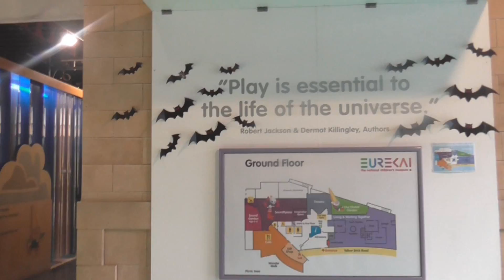Halloween at Eureka 2016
Some more spooky goings on at Eureka! Children had lots of Halloween-y fun with a vampire, witch, a ghost. and a ghostbuster! They heard local spooky tales, busted ghosts, giggled with vampires and practiced their spooky dance moves.

Sadly, my camcorder lets me down again and because I can't see what I'm filming, hadn't realised it wasn't filming for most of the dance scenes :( and they were doing such fab dancing too!

Anyway, another fab day, we did more but tried to keep it mainly related to the Halloween event as I cover most of everything else about Eureka in my other Eureka videos!!